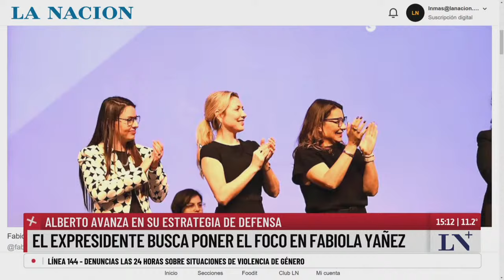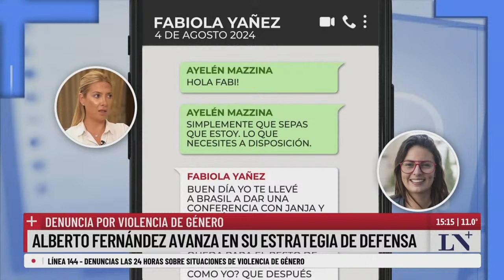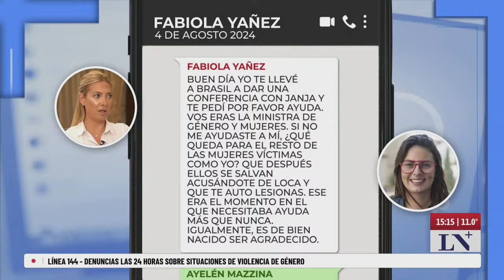Denuncia por violencia: Alberto Fernández convoca a la "testigo g" para desacreditar a Fabiola